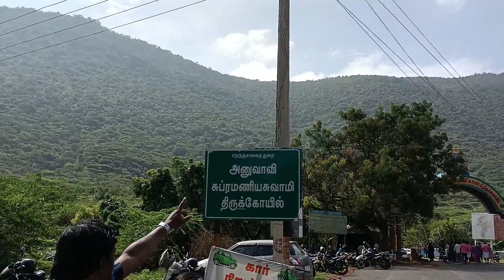அனுவாவி சுப்பிரமணிய சுவாமி திருக்கோயில். சப்ஸ்கிரைப் பண்ணுங்க.